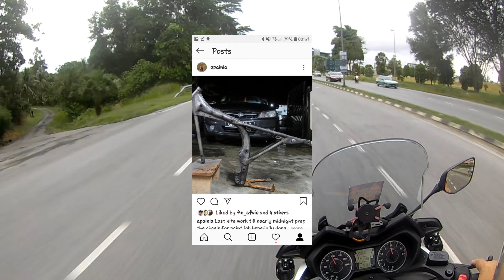Daily Commute | Yamaha Xmax 250 | 27 Disember 2019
Hello Hello Youtube! Vroom Vroom dari Bumi Kenyalang!

Video daily commute saya 27 Disember 2019

Motovlog Setup :
Gopro Hero 7 Black ( Chin Mount )

Editing Tools :
Kinemaster
PicsArt